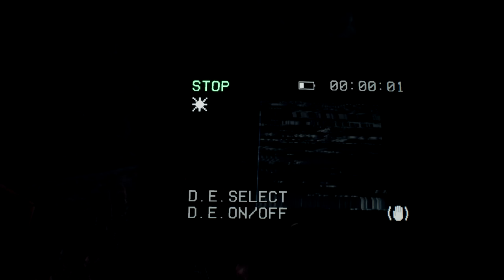IM NOT SCARED, YOU ARE! [Blair Witch Part 3]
* Instagram.com/Puppetmasteryt1
* Facebook.com/Puppetmasteryt1